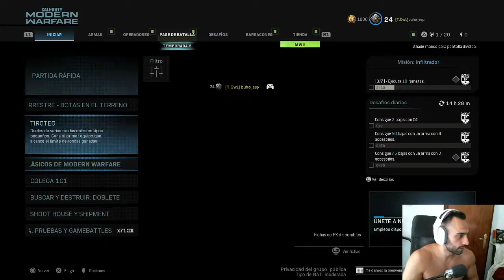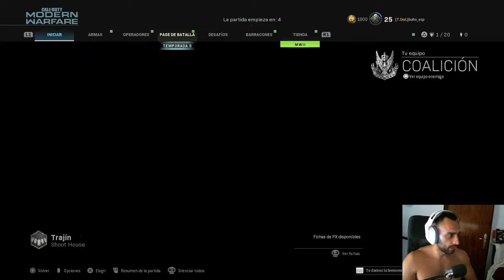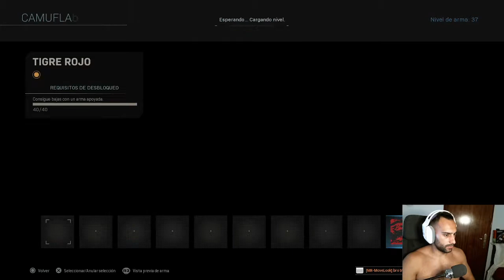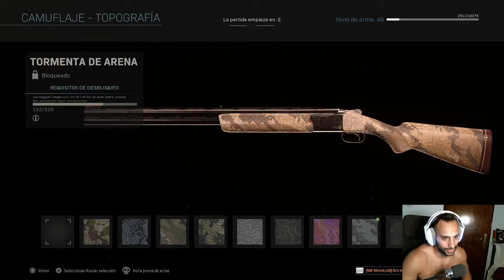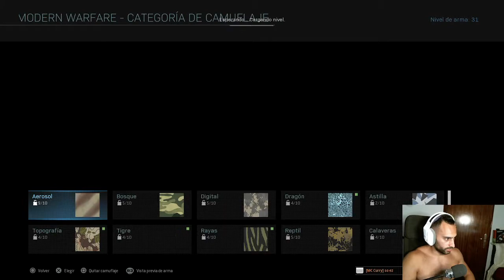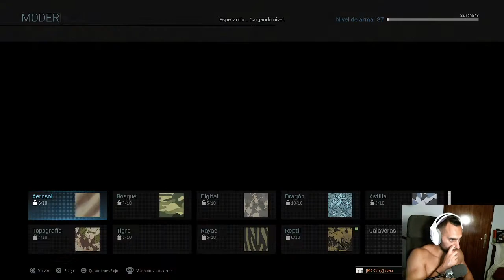HDR de ORO - ROAD TO DAMASCO #18 - ROAD TO DAMASCO - MODERN WARFARE 2019 (23-35)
🎮¡ COMPRAR JUEGOS MUY BARATOS AQUÍ ! 🎮